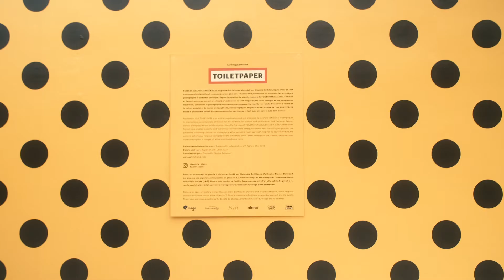Chromatic Festival 2019 - Art Festival in Montreal by MASSIVart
Created in 2009 by MASSIVart, Chromatic aims to support the artistic and cultural ecosystem, whether it is youth creativity, emerging or established artists. Chromatic also strives to apply the ideal of a world where art is accessible to all. To do this, all year round, events are held that take place in museums, galleries and vacant spaces. They take the form of exhibitions, conferences, concerts and act as laboratories of ideas where local and international artists and local actors find themselves at the heart of festive and unifying events.

The 10th edition took place from May 10 to 17, 2019 at Usine C in Montreal.